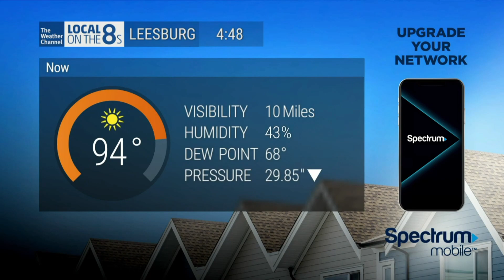TWC Local on the 8s - 5/8/2024 4:48pm EDT | Record-High Temps.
Record high temperatures are gripping the region this week, the heat index hit 100 on the LF, 104 locally, alongside near 100 degree temps as a whole. Hottest temps so far this year as well I need to point out, it shouldn't normally get this warm so early on in May.

The 2013 Storm Alert Theme is heard in the LF due to ongoing severe weather in the Midwest/Ohio Valley.

As the Local on the 8s emulator ceases to exist for the most part, I recommend checking out the latest and greatest Weatherscan Emulator!

Don't forget to check the community posts and my Twitter for the latest news about when animations are coming out, polls, and sneak peeks into what's on the way!